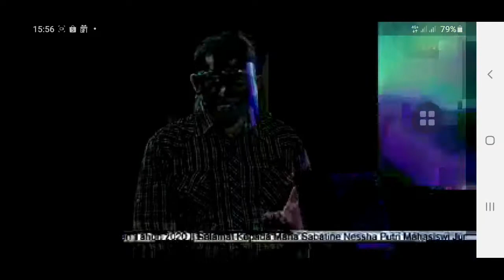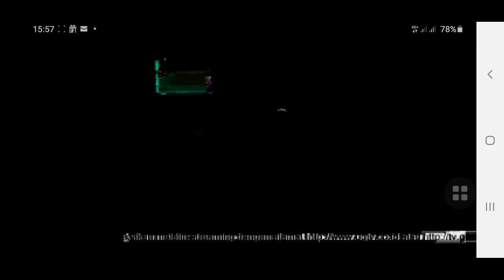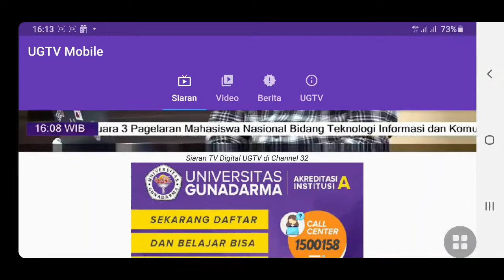Bincang Sore Susanto Megaranto bersama UG Sport..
Video lengkap nya Kalian bisa tonton live streaming dengan download aplikasi UG TV di playstore / istrore ya..